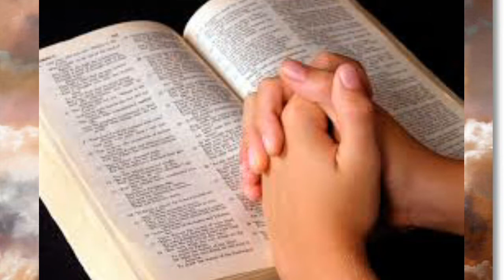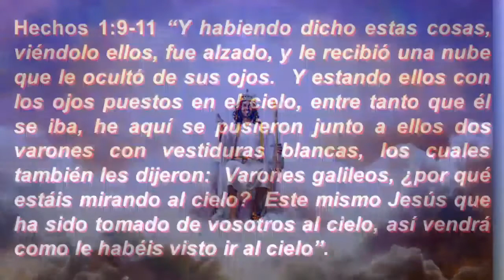LECCION 1 "ME SEREIS TESTIGOS" ESCUELA SABATICA, 3er TRIMESTRE MARTES 2018-06-03 POR MARLON GARCIA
JUEVES.
VIERNES.

Pastor Bullón - Lección 1 - Me seréis testigos
Pastor Alejandro Bullon presenta los Comentarios de la Escuela Sabática del tercer trimestre de 2018: Lección 1 - Me seréis testigos.
Hoy damos inicio al estudio de un nuevo trimestre. Estudiaremos el libro de los Hechos de los Apóstoles. La mayoría de los estudiosos cree que el autor del libro de los Hechos fue Lucas, el mismo autor del evangelio de Lucas. Algunos eruditos inclusive consideran ambos libros como si fueran dos capítulos de un mismo libro.

Lección 1: Me seréis testigos. [Tercer trimestre]. ESCSAB. 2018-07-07
¡Estrenamos nuevo trimestre!
Agradecemos a Dios por la oportunidad de estudiar juntos un nuevo folleto. Estos próximos tres meses (julio a septiembre), aprenderemos del libro de Hechos, profundizando en las lecciones de la universalidad de la salvación.

Dios no tiene favoritos. La iglesia ha sido llamada a dar testimonio a todas las personas, independientemente de su raza, clase social o género (Hech. 1:8; 2:21, 39, 40; 3:25; 10:28, 34,35). El hecho de no testificar, ya sea por prejuicio o conveniencia, es una distorsión del evangelio y contrario a las verdades más básicas de la Palabra de Dios.